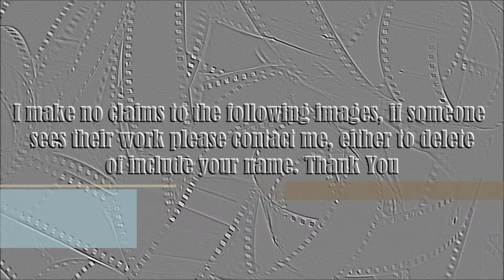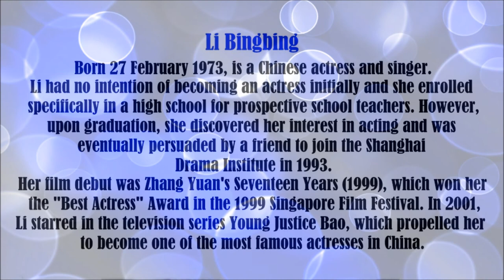Bingbing Li video slide show. Patsy.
Bingbing Li video slide show. Li Bingbing did not appear at the premiere of Resident Evil: Retribution , raising speculation from reporters that her absence was a demonstration against the escalating dispute between China and Japan over the Senkaku Islands. Li's agent Ji Xiang explained that Li had been informed of the premiere two months before but she was too busy in Beijing to attend at that time. However, Ji did not deny that politics were involved, saying: "We are in line with our government -- the Diaoyu Islands belong to China. Bingbing will be attending movie premieres held in other places across the world and she skipped the Tokyo leg only."